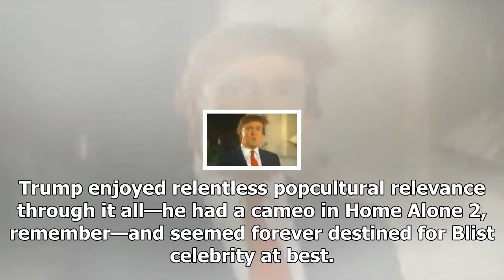News 24/7-Donald trump obsession with time magazine makes almost too much sense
News 24/7 - News 24/7-Donald trump obsession with time magazine makes almost too much sense

Donald Trump talks with Ivana Trump, his former wife, at the U.S. Open in 1997. Mike Blake Reuters If you had to pick the year Time magazine’s “person of the year” jumped the shark, you’d probably start with 2006. That was when Time looked at the rise of openpublishing platforms like Wikipedia, YouTube, and Facebook, and decided the most influential person was the collective “you.” It was cheesy, trite, and had the exact effect Time wanted Everybody talked about it. Time’s annual “person of the ...

© News 24/7